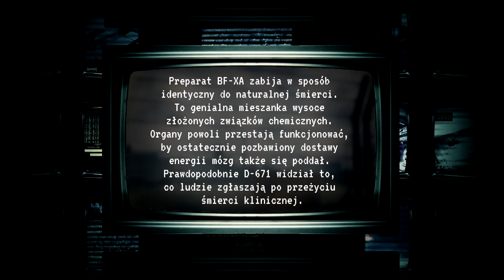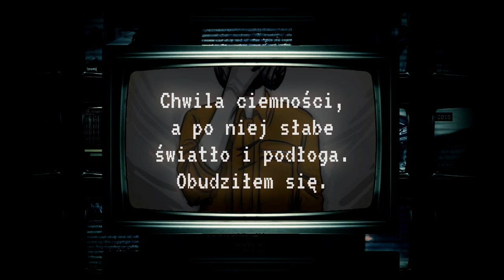Co wydarzyło się w Strefie 63? | Uniwersum Fundacji SCP [SKiP]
"Przeżyłem Terminację" - Czy D-6887 rzeczywiście przeżył?
"Chroniona Strefa 63" - Jaki ma związek z ucieczką Klasy D?
Czy Strefa 63 to rzeczywiście piekło bez wyjścia, czy może pokręcony labirynt dla myszy w pomarańczowych kombinezonach?

Uwierz mi. Wolałbyś nie wiedzieć.

Autor:
Dr Blackpeace